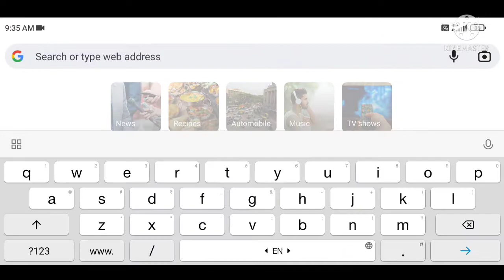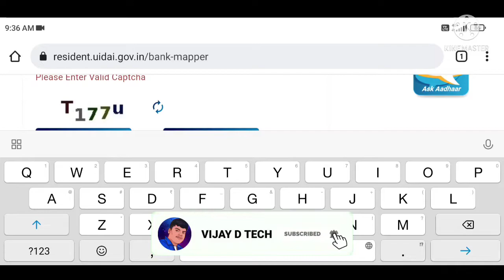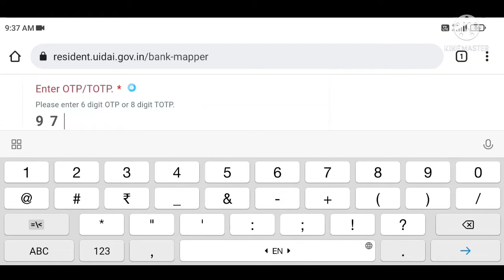how to check aadhar card link with bank account in mobile | aadhar card link bank account tamil